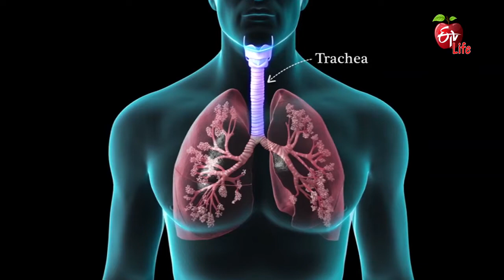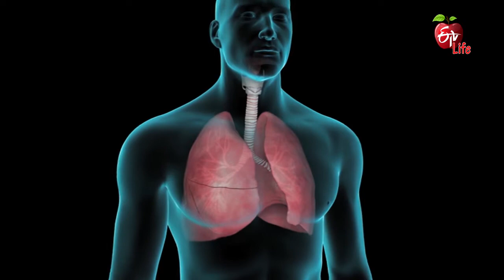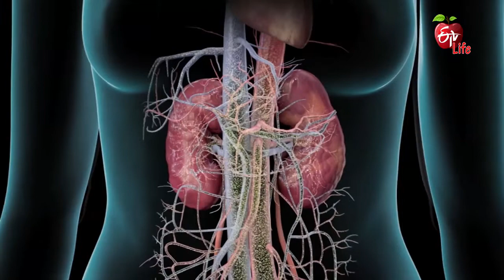Lung Transplant - Eligibility | Dr.ETV | 4th March 2022 | ETV Life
లంగ్ ట్రాన్స్ప్లాంట్ చేయించుకోవాలంటే ఎలాంటి అర్హతలుండాలి ?

Pulmonologist Dr Ramana Prasad addresses the viewer's query about the pros and cons of lung transplantation surgery, he shares the causes of lung damage and explains the condition that requires lung transplantation and presents his advice.